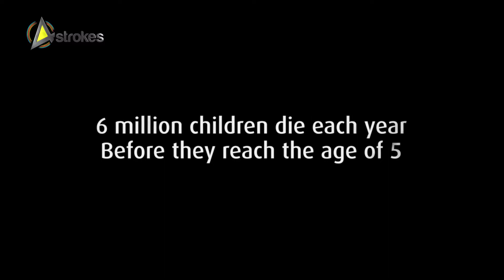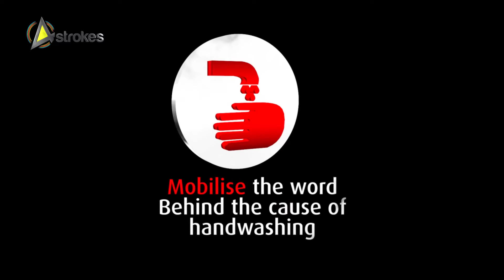Lifebuoy Video || 3d & 2danimation || by 4Strokes Productions